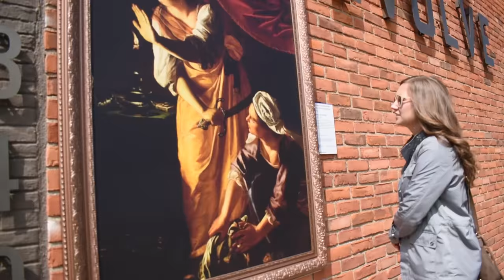TOWER DIVING IN TOLEDO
Kicking off a road trip with MQC with some building surfing.

Can't wait to share the event and the rest of our adventure.

With Love,
                   Drew

--- Drone Gear ---

GoPro HERO5 Session

Motolab Cyclone / Betaflight 3.0 / 8kHz / 4kHz
DYS FIRE 2600kV
DYS FIRE 2300kV
DYS xs20a ESC / BLheli_S
Racekraft 5040 TriBlade props (pink is best)
Foxeer FPV Camera

FPV:
Skyzone FPV goggles
TBS Triumph
8dB mini patch antenna

Rode mic
Dead-cat (blocks wind noise)
bendy tripod

--- Contact / Follow ---